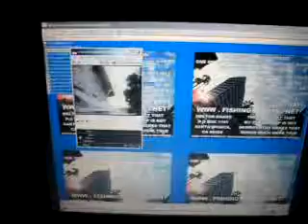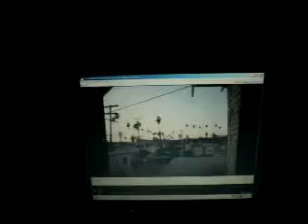WHT1 2011F22JACKWHTSJH21 25 11WHYAREYOUDOINGTHIS31MB zpsdd0b9cda